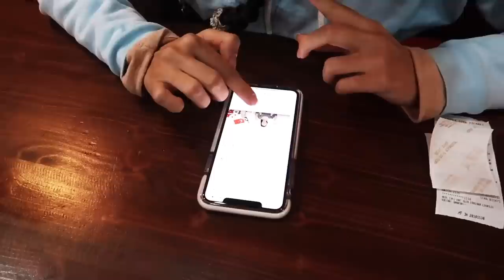ولاگ ترکیه٫ قسمت اول٫ استانبول + پشت صحنه برنامه پرشین کت